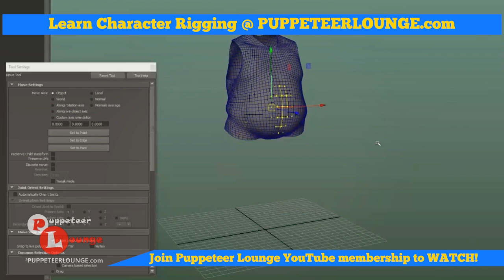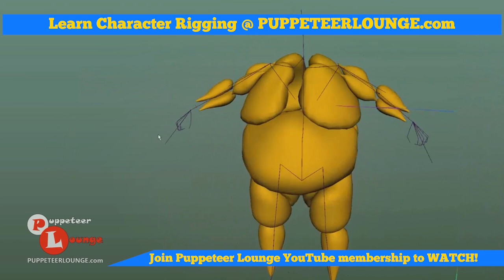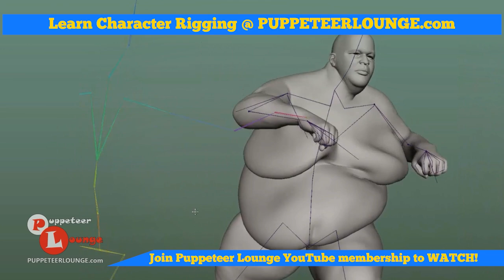SKIN Simulation & Muscle Dynamics | FAT System Demonstration with Ehsan Kiani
Learn the art and technique of simulating anatomically correct human musculoskeletal - FAT system to create realistic character deformation using nCloth and Maya rigging tool-set. The lecture is a pre-recorded session of a LIVE webinar session conducted by Puppeteer Lounge with Character TD Ehsan Kiani.